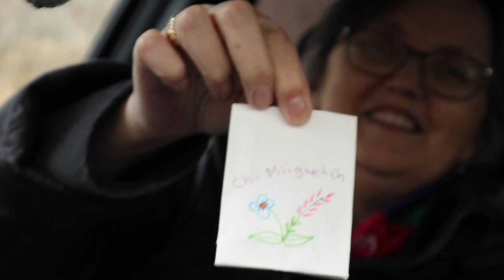VLOGMAS Day 10: Everyday Makeup Routine, Indigenous Market Haul & Meeting Diesel (Rex)!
Smashbox primer
Fenty foundation (shade 125)
Tarte concealer (shade 12N)
MAC powder foundation (shade NC15)
Laura Mercier undereye powder
Kat Von D contour (shade Sombre)
Tarte bronzer
[every shade I have of the Mac blush is unavailable LOL]:
Anastasia brow pencil (shade Taupe)
Morphe setting mist
Fenty eyeshadow stick (shade Get on Taupe)